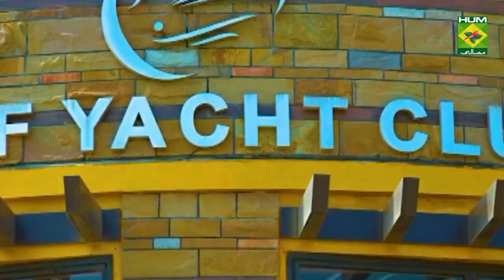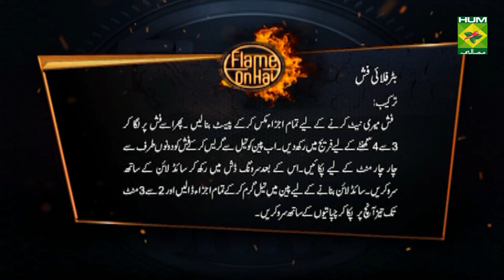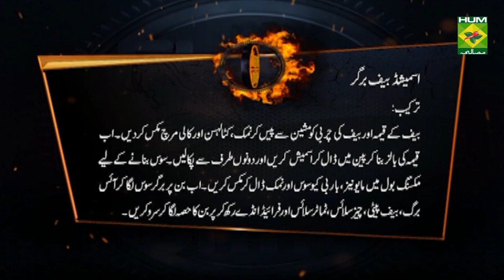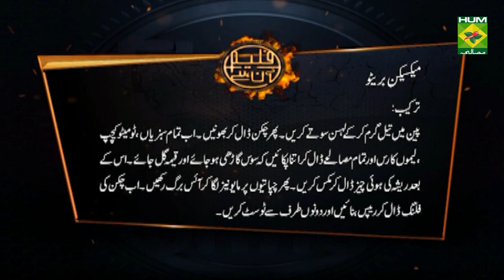Butter Fly Fish Recipe | Flame On Hai | Masala TV | Irfan Wasti | Sea Food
Butter Fly Fish Recipe  is perfect way to treat yourself to something extraordinarily delicious. Try it today!

Watch this Masala TV video to learn how to make Butter Fly Fish ,Mexican Burrito and Smashed Beef Burger Recipes. This show of Flame On Hai with Chef Irfan Wasti aired on 18 September 2021.

Butter Fly Fish:

Ingredients:
Red chili whole  5 to 6
Whole black pepper 5 to 6
Carom   1 tbsp
Lemon juice   3- 4 tbsp
For Sideline:
Onion julienned  1
Tomato julienned  1
Capsicum julienned 1
Lemon slices  4- 5
Chapatti   2

METHOD
For fish marinate, mix all ingredients of fish to form paste. Apply of fish and keep for 3 to 4 hour in fridge. Grease the pan with oil cook fish from both sides for 4 minute. Keep in serving dish and serve with sideline. For sideline heat oil in pan add all ingredients cook on high flame for 2 to 3 minute, serve.

Mexican Burrito:

Ingredients:
Chicken julienned  1 cup
Oil    3-4 tbsp
Onion julienned  1
Garlic julienned  1 tbsp
Green chili chopped 1
Capsicum julienned 1
Olives chopped  5-6
Red chili crushed  1 tbsp
Shredded cheese  ¼ cup
For Assembling:
Chapatti   2 to 3
Iceberg   as required
Mayonnaise   4 to 5 tbsp
Butter paper   4 to 5

METHOD
Heat oil in pan add garlic sauté well. Add chicken cook well. Add all vegetables, tomato ketchup, lemon juice and all spices cook well till sauce become thick and mince is done. Add shredded cheese mix well. Apply mayonnaise on tortilla, then add iceberg. Add chicken filling wrap from both side toast well.

Smashed Beef Burger:

Ingredients for Beef Patty:
Beef mince  500 gm
Beef fat  100 gm
Ingredients for sauce:
Barbecue sauce 2 tbsp
Ingredients for assembling:
Beef patty  2 to 3
Burger buns  2 to 3
Iceberg  as required
Cheese slices 2 to 3
Tomato slices 5 to 6
Fried eggs  2 to 3
Sauce   as required

Method
Grind Beef Minced and Fat In Machine Well Then Mix Salt and Black Pepper. Make Balls Of Mince And Smash In Pan, Cook From Both Sides. For Sauce Mix Mayonnaise, Barbecue Sauce and Salt In Bowl. Apply Sauce On Bun Then Add Iceberg, Beef Patty, Cheese Sliced, Tomato Sliced And Fried Egg, Cover With Top Of Bun And Serve.